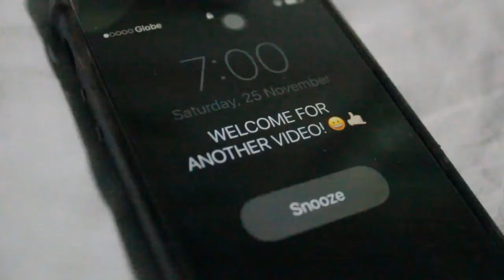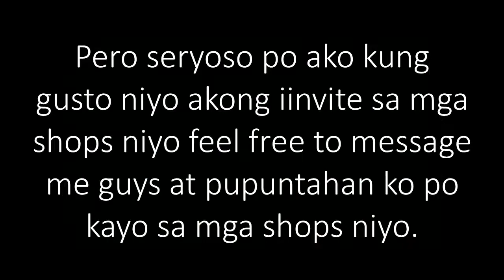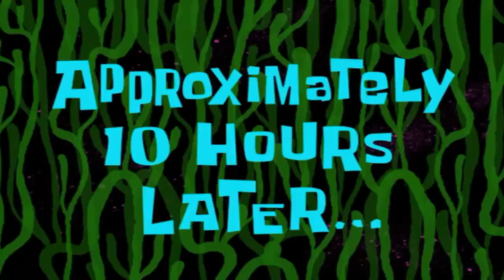WALANG KWENTA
Yowwazzup guys! Welcome na naman sa panibagong vlog na tatawagin kong walang kwenta dito niyo mapapanood ang mga bagay na ginagawa ko bilang isang estudyante at biglang isang anak kaya I hope magustuhan niyo po itong vlog na ito kahit walang kakwenta-kwenta itong video na ito kaya please leave a comment down below para sa mga gusto niyo pong sabihin at sasagutin ko po na walang alinglangan at ilike niyo na rin kasi mas dadamihan ko pa po ang mga susunod pang mga vlogs at promise na mas magiging may sense pa po ang mga susunod na vlogs ko and lastly please subscribe for more up coming vlogs at iring mo na rin yung bell, kaya once again peace and be blessed.